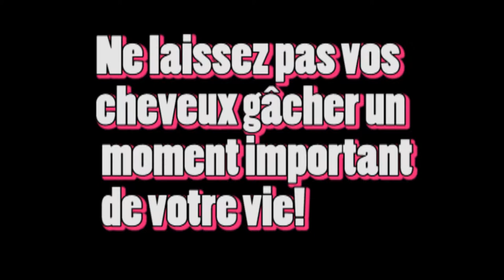publicité Babyliss Miracurl